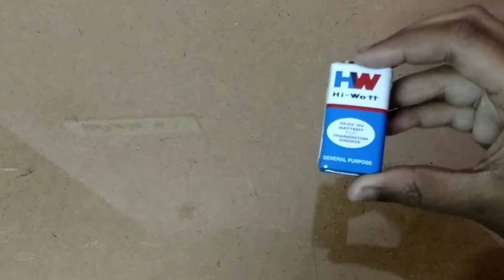how to make a home made study lamp in cardboard # l.g.hand craft work